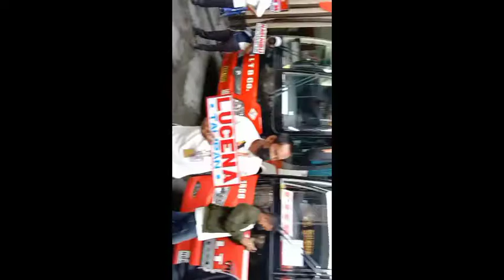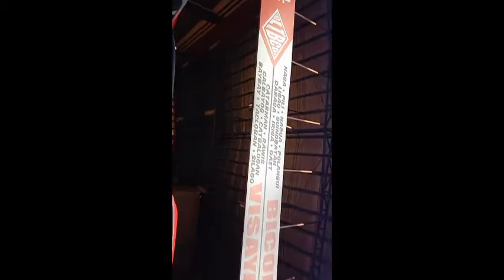bayahing lucena to daet